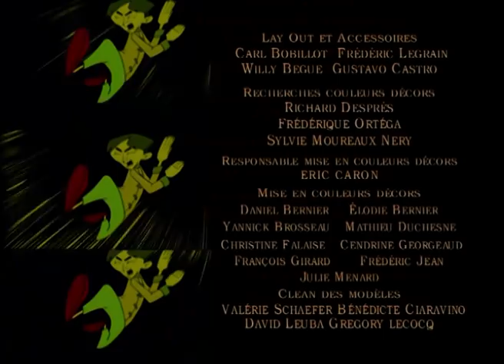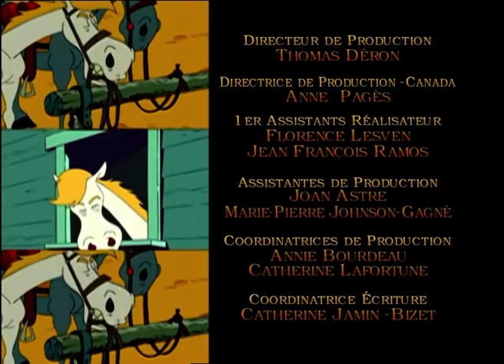Lucky Luke est le plus fort ! - COMPILATION FR